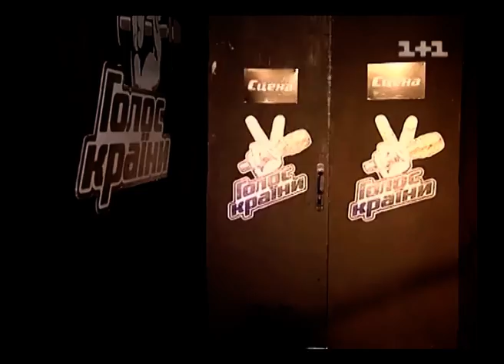Василь Гуменюк співає Рідна мати моя - Голос країни - Сліпі прослуховування - Сезон 1